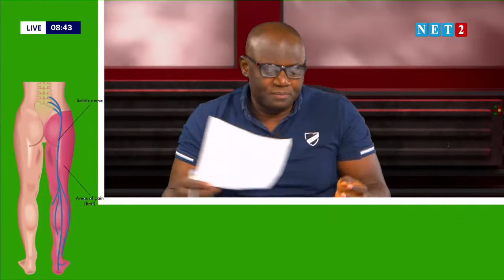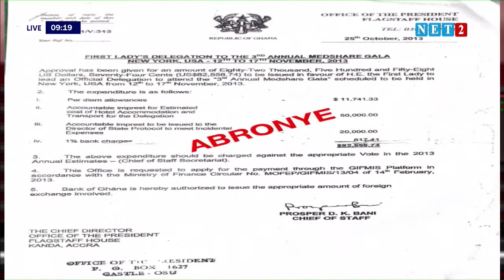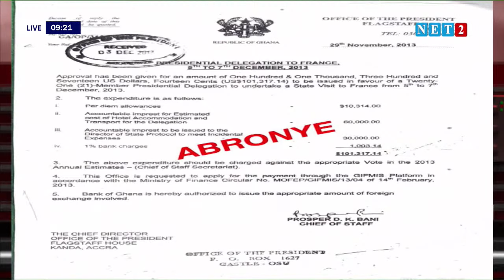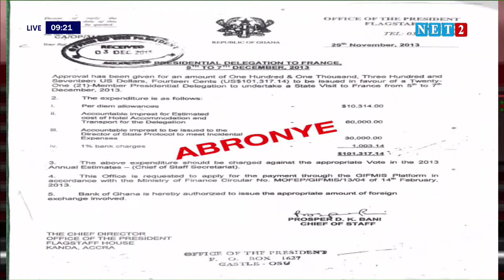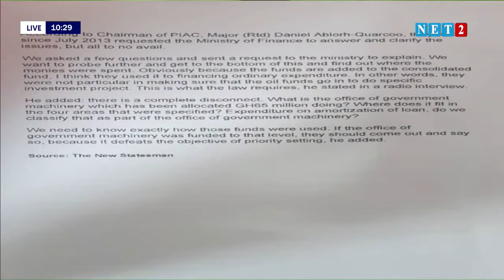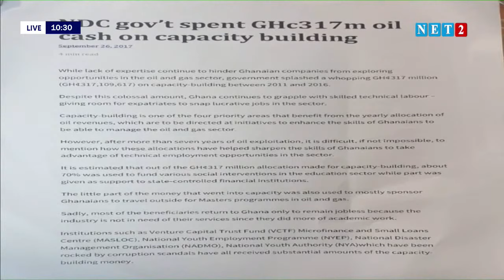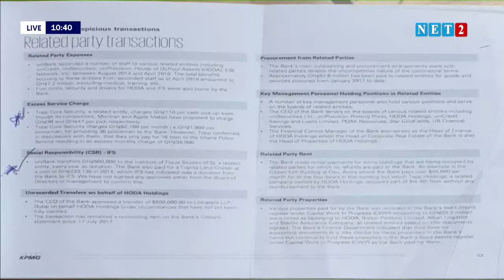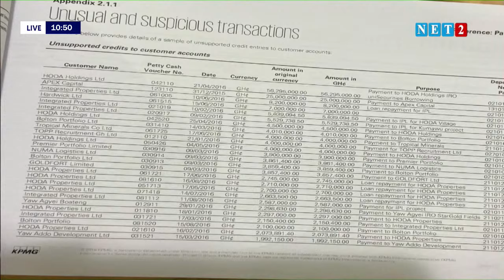THE SEAT WITH KWAME BAFFOE ABRONYE (OCTOBER 7, 2020)